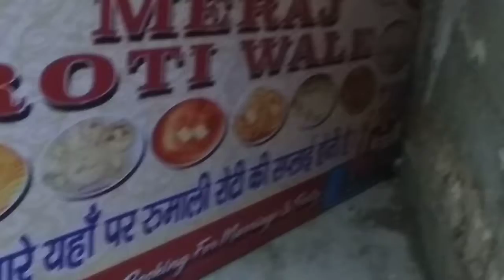ARTVAY GRAPHICS /MERAJ ROTI WALE.... FLEX BOARD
ARTVAY GRAPHICS
DESIGNING AND PRINTING
FLEX BOARD /BANNER
VINAYL /ONE VE VISION
UV CARD / DIGITAL V-CARDS
ALL STAMP /A5 PAMPLATE